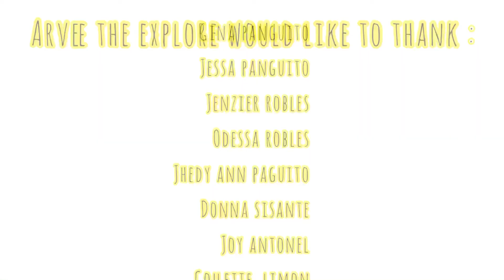Arvee the Explorer Q and A dito lang sa (Pera ang Sagot)!!!.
Hello friends,

I’m inviting everyone to watch  my vlogs and just for fun videos available in Facebook and to my newly created YouTube channel.

I’m a newbie exploring vlog’s and other entertaining video format in YouTube.